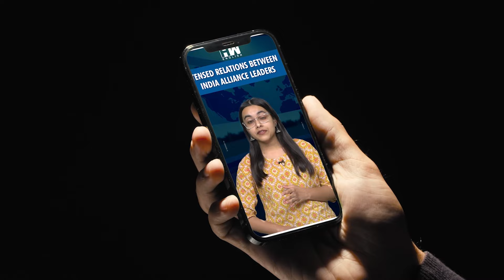Rahul Gandhi’s Scathing Attack On Gautam Adani At Samvidhan Sabha Sammelan In Nagpur, Maharashtra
Congress leader and Leader of Opposition Rahul Gandhi addresses Samvidhan Sabha Sammelan in the poll bound state of Maharashtra